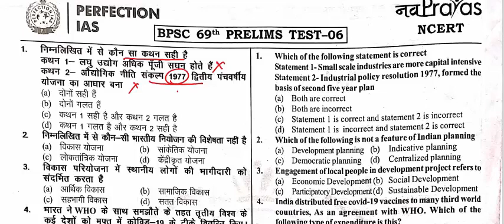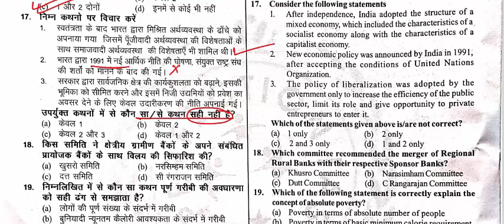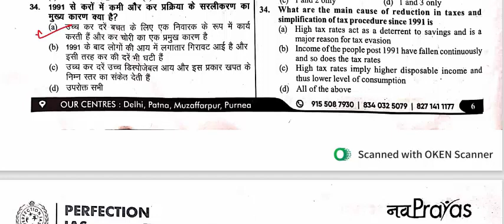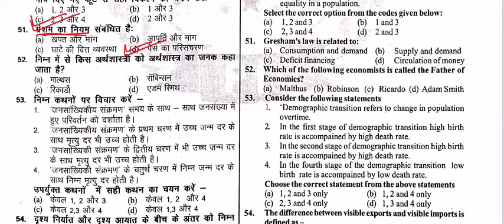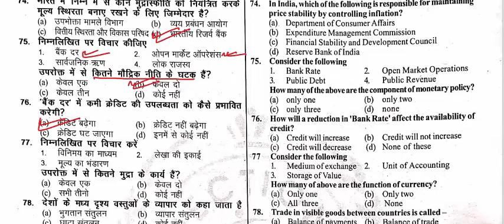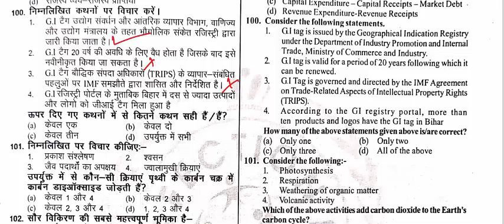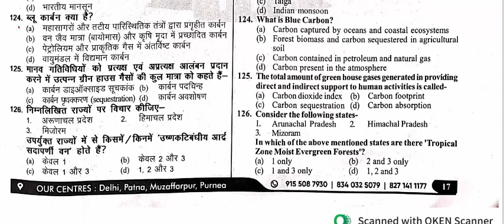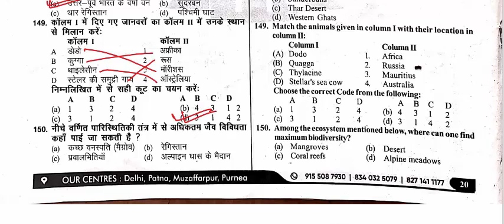Perfection IAS Nav Prayas Test-06 For 69th BPSC|| Economy & Ecology